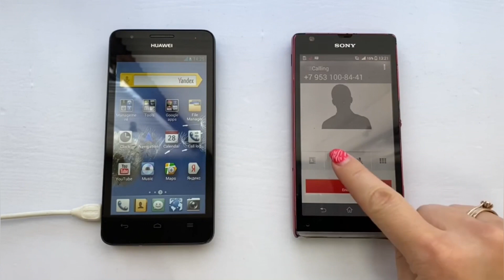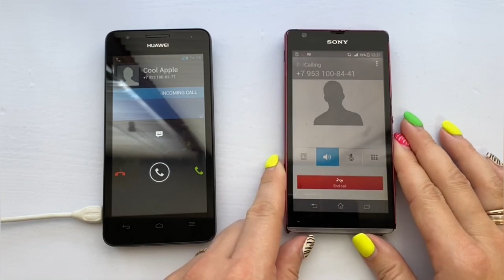Huawei G510 vs Sony Xperia SP / Incoming & outgoing calls